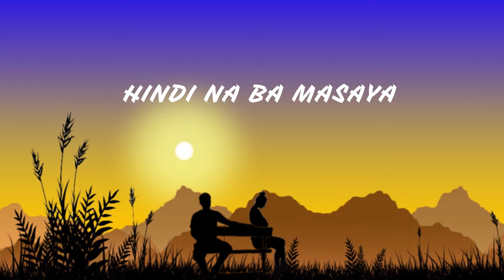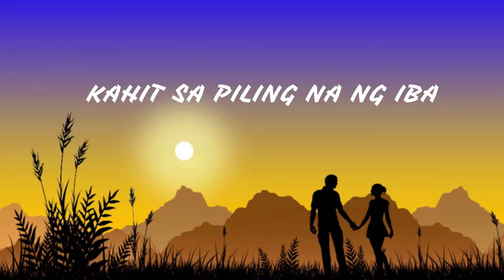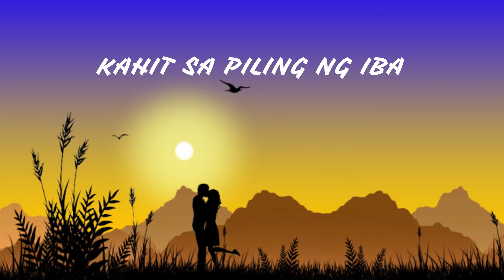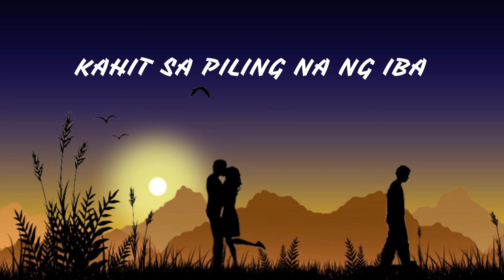IKAW LANG - Northdrive [Lyric Video]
Listen to all our song on Spotify! You can also follow us too 😀